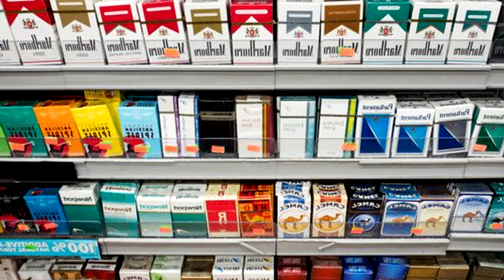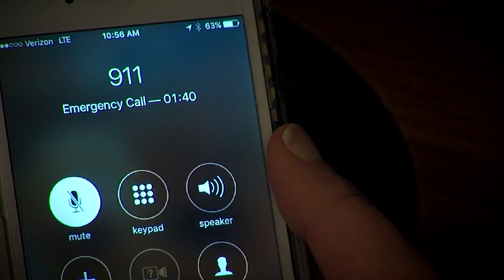The Strangest Security Tape I’ve Ever Seen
Working at a small town gas station is an easy job. When some oil starts going missing the security tapes get looked at but there's something strange on them.

Writer: Phil Zona

Long Note 2 & 4 , Lost Time - Kevin McLeod

GhoulishGal

GhoulishGal

GhoulishGal